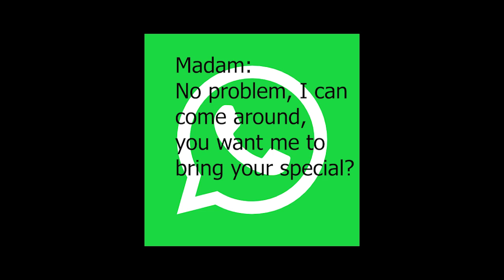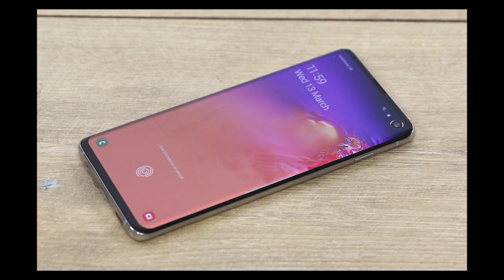Ekas D Cook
Comedy skit featuring Ekas, a simple restaurant worker and cook.
The skit chronicles her experiences during the COVID-19 pandemic in Nigeria